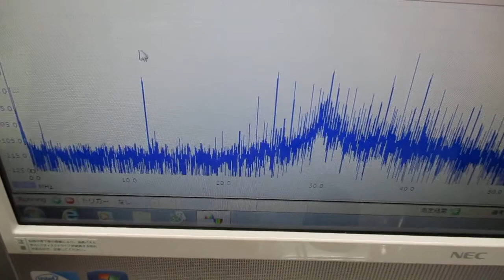超音波システム（音圧測定解析、発振制御）